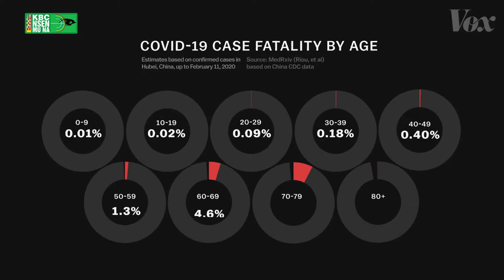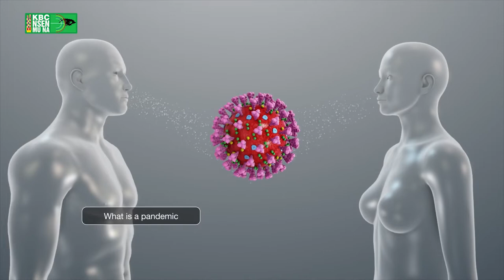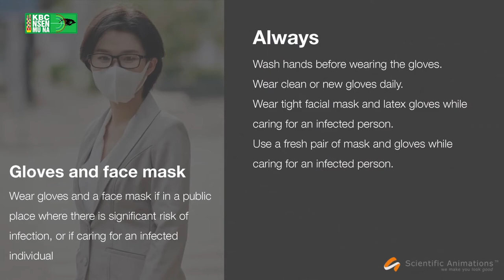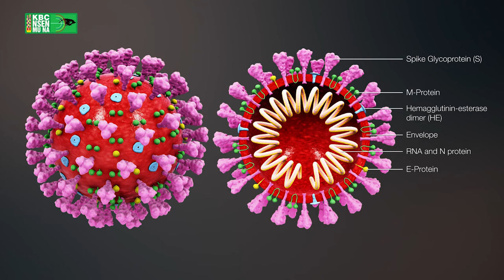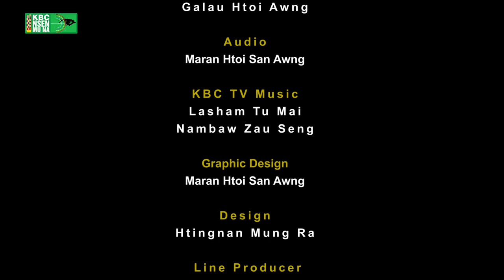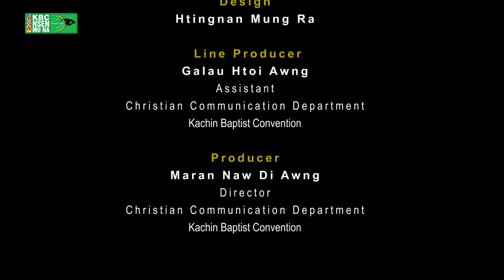DR PHYU PHYU THANT - COVID19